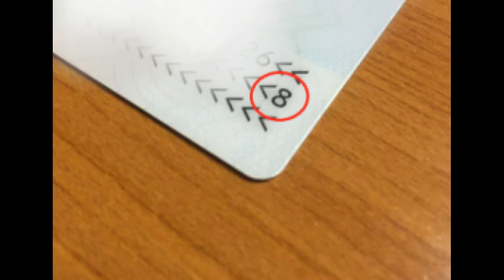Mësoni sek*etin që fsheh për ju numri të fund të kartës së identitetit